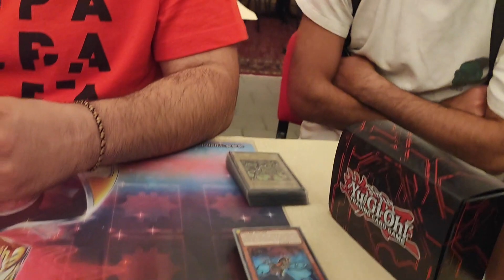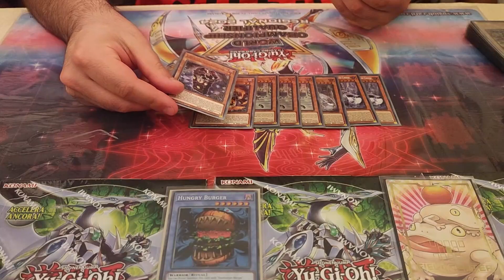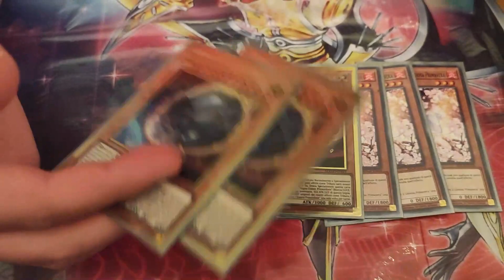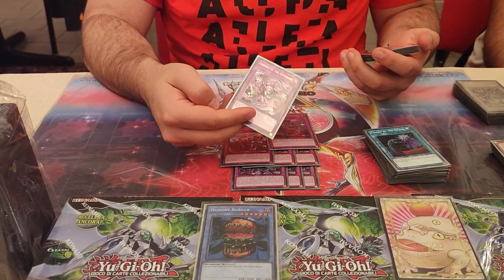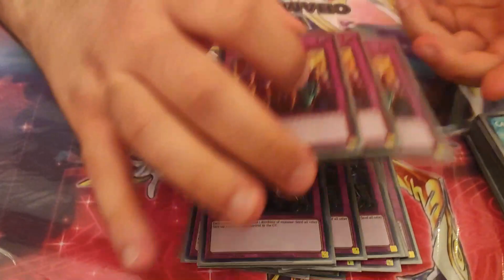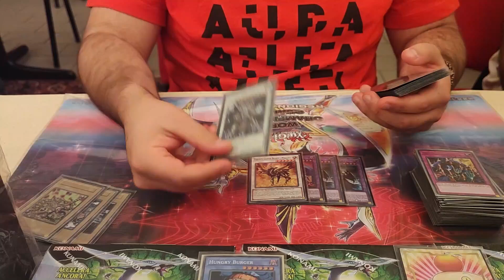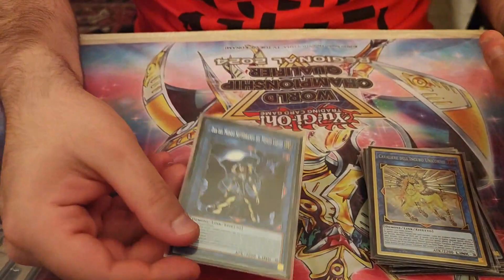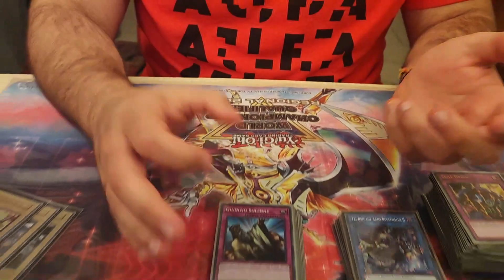LABRYNTH -2° PLACE WCQ Regional Catania - Deck Profile - Andrea Maugeri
Completa la tua collezione di carte TCG con CardTrader! Card Trader offre l'innovativo sistema Card Trader Zero che ti permette di acquistare da tutto il mondo pagando solo 1 spedizione e ricevendo sempre le carte che hai chiesto!